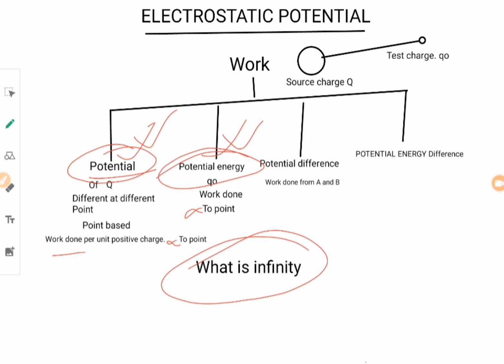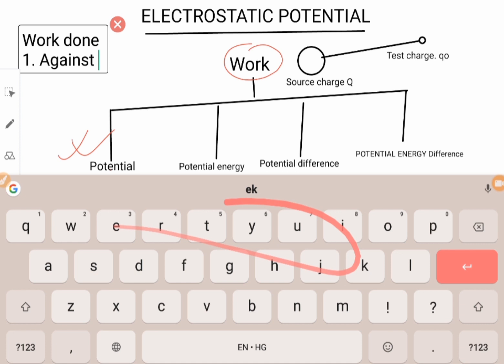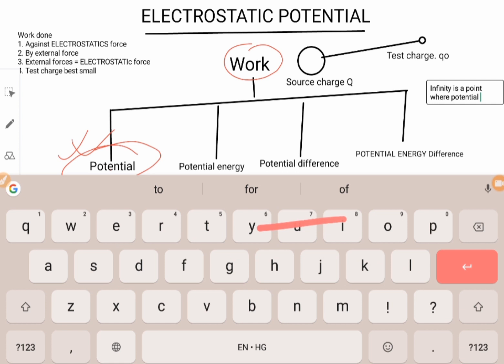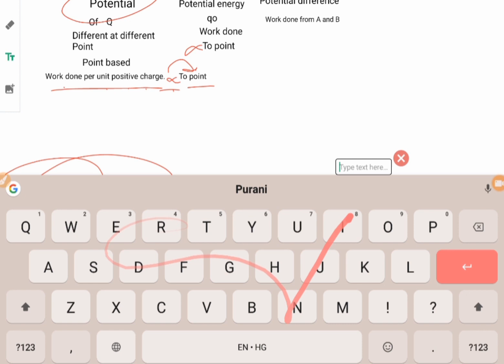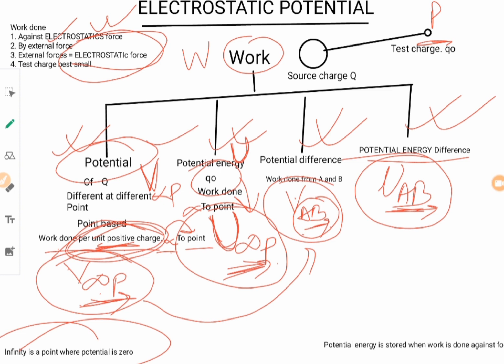CBSE CLASS 12TH || PHYSICS || CHAPTER -2 || ELECTROSTATIC POTENTIAL AND POTENTIAL DIFFERENCE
In this video we are going to discuss about ELECTROSTATIC potential, potential difference, potential energy, potential energy difference through work against ELECTROSTATIC force